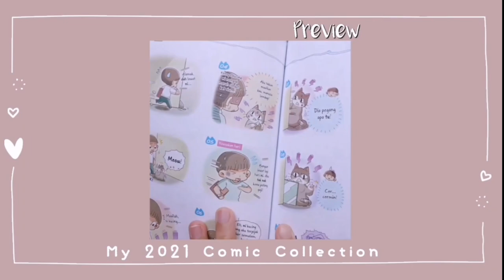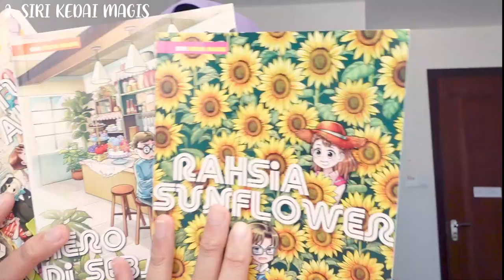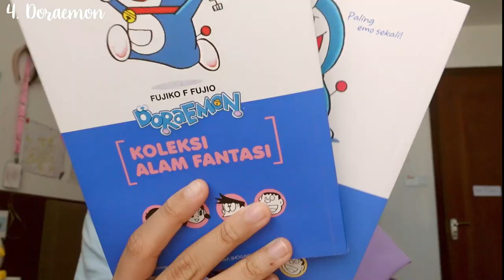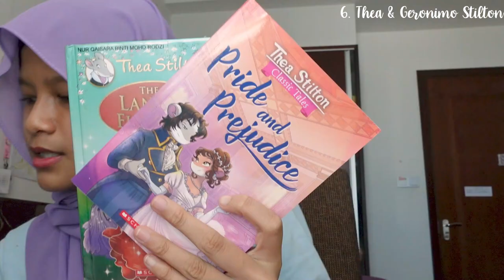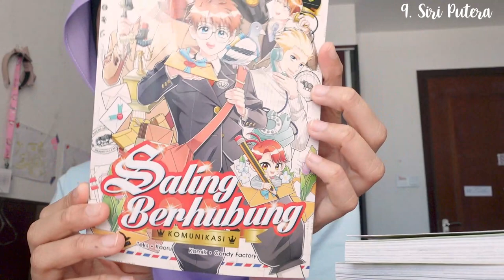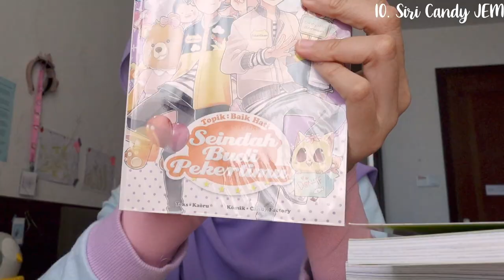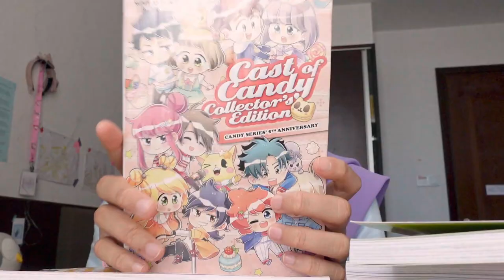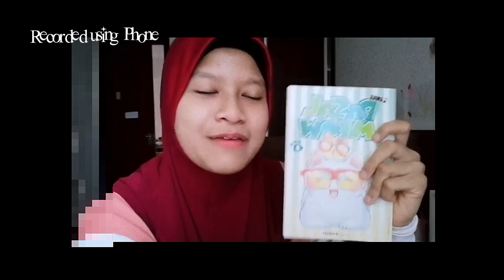My 2021 Comic Collection! +50 Comics🤩